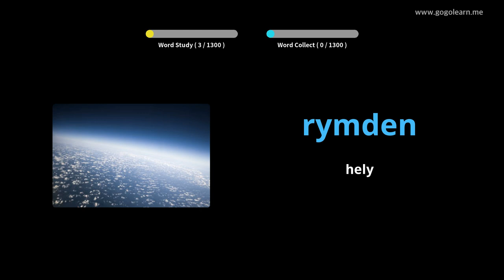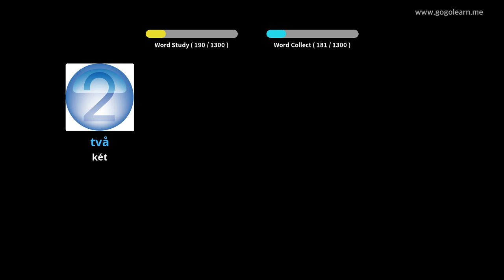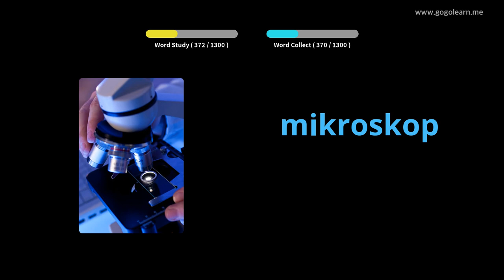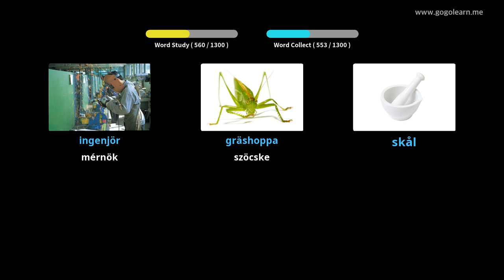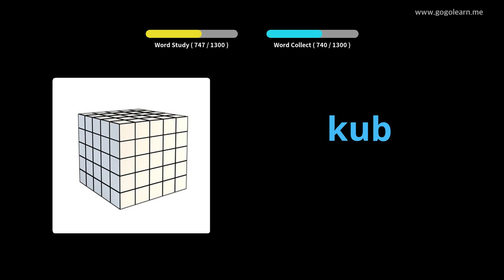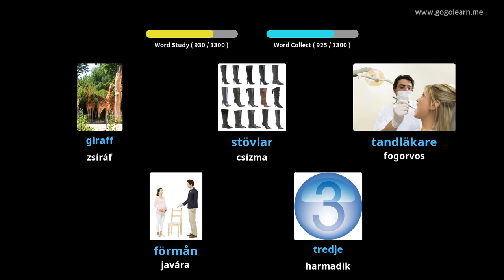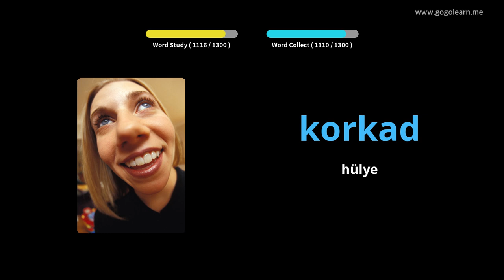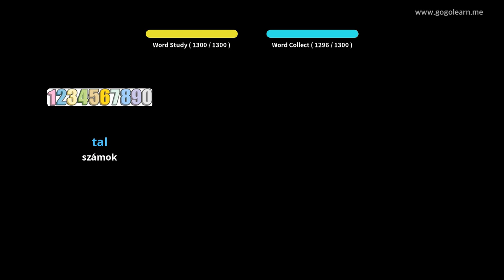Svéd szókincs | Golearn